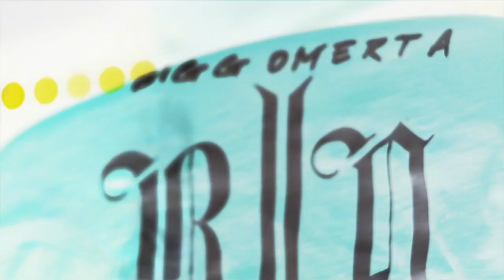Floyd - Kansas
Official visual for KANSAS, available NOW only on C.R.O.W.N : Can't Rely On Weak Niggas. Stream or download on ALL platforms where music is located.

Directed by : D.Floyd (3rdEye 360)
Shot and Killed : @ClipstarTV
Produced by : Seven House Studios
Mixed By : Los of Soundgate Studios